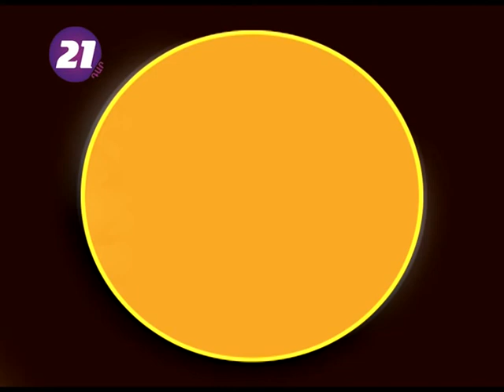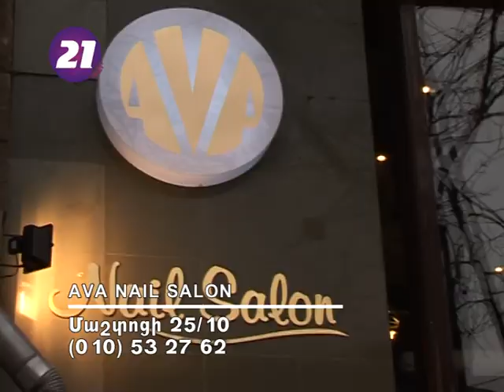AVA Nail Salon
Ava Nail Salon Yerevan Armenia Mashtots 25/10